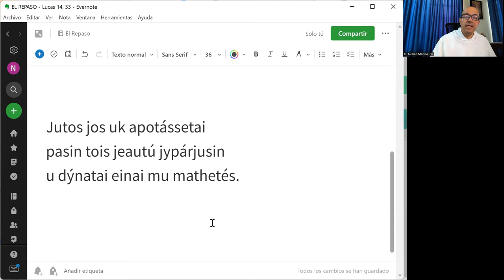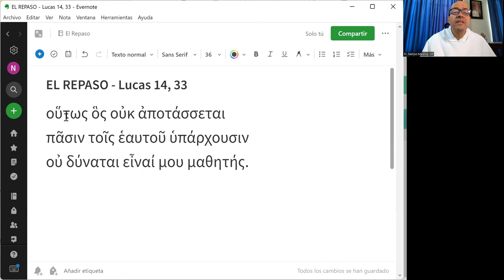El Repaso [43] - Lucas 14, 33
"El que no renuncie a todos sus bienes no puede ser discípulo mío."